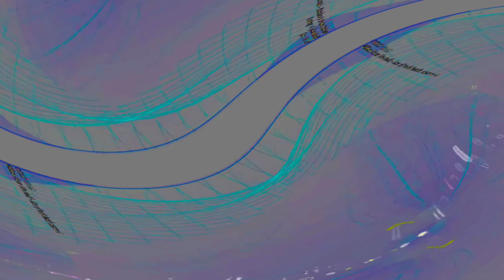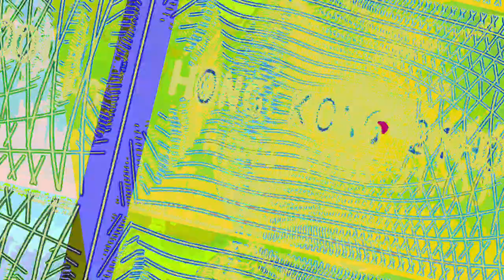[EPILEPSY WARNING] Movie 23 06 14 12h43m46s *Photosensitivity Warning*